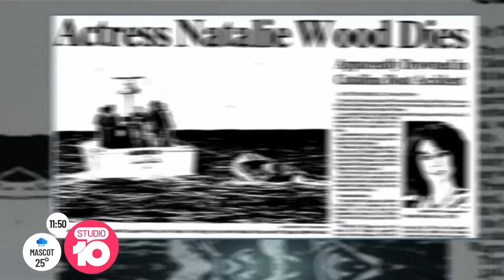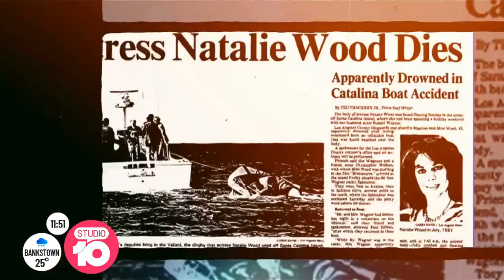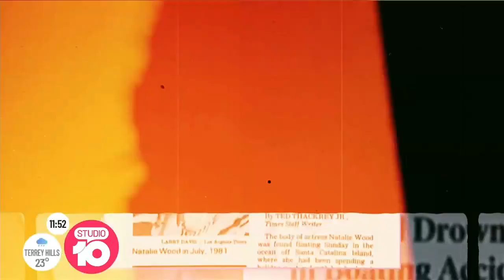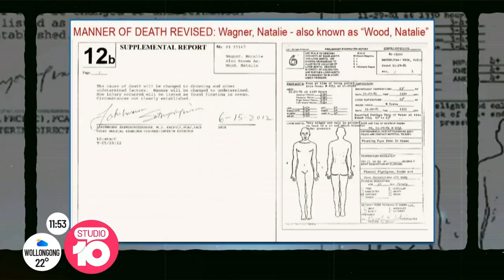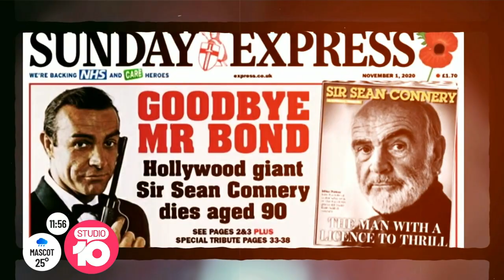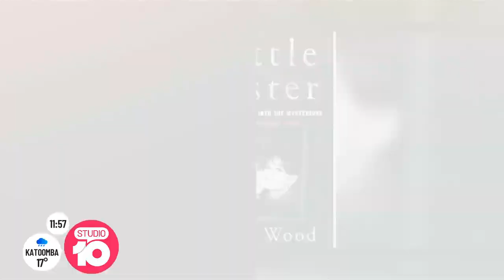Lana Wood’s Explosive Interview | Studio 10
Former Bond girl, Lana Wood, opens up about the tragic death of her sister and her torrid affair with a Hollywood legend. Lana sits down with our Craig Bennett.